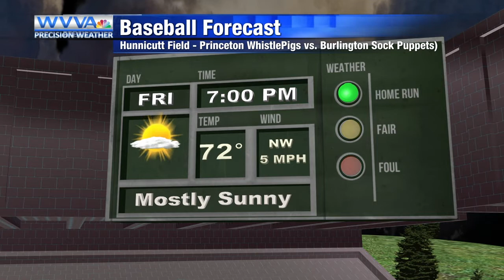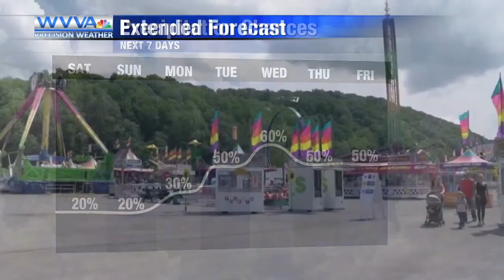6-4: Outdoor activities will be a GO! this weekend, with high pressure dominate